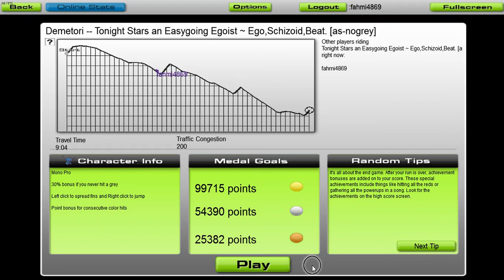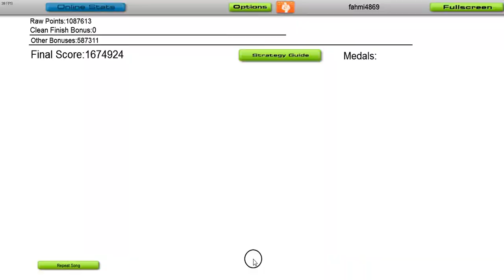me play: AudioSurf | Demetori - 今宵は飄逸なエゴイスト ～ Ego,Schizoid,Beat [MonoPro -no grey]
Sorry for the lag video. When recording, the game got lag sometimes, makes me lost the rhythm balance.
I used No Grey custom mode because it's way more fun if you need to hit all blocks.

♪ Music Title: 今宵は飄逸なエゴイスト ～ Ego,Schizoid,Beat.
♪ Artist: Demetori
♪ Circle: Demetori
♪ Album: 瑰狂鬱嵂
♪ Released Date: August 10th, 2018 (Comiket 94)
♪ Original: Touhou Hyouibana 15.5 / 今宵は飄逸なエゴイスト(Live ver) ～ Egoistic Flowers.
(Tonight Stars an Easygoing Egoist (Live ver.) ~ Egoistic Flowers.)